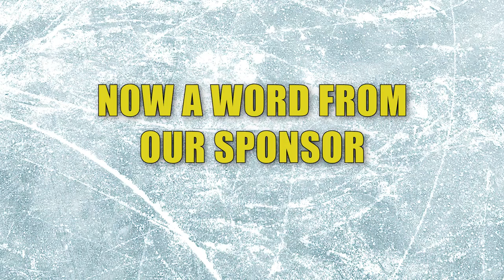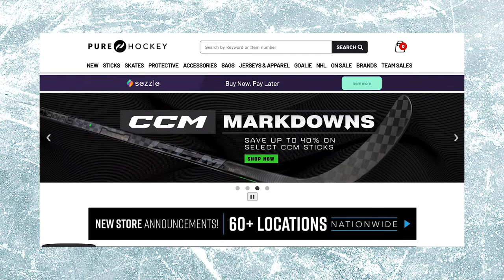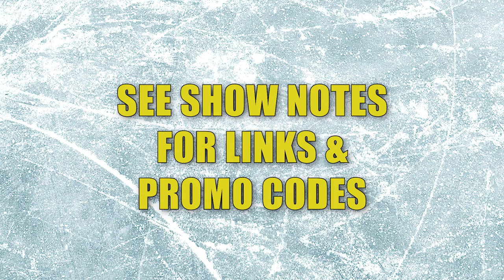House of Hockey - Hockey Hunks, Unfortunate Injuries and Founder of Pride Tape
On this episode of "House of Hockey," Breezy and Rae discuss the chosen NHL All-Stars and why the fans need to vote. The new segment “Hockey Hunk of the Week” kicks off with not one but 4 hunks, the two very unfortunate and weird injuries to Washington Capitals’s John Carlson and Winnipeg Jets’ Blake Wheeler, and the 14 year old Slovakian woman who completed a Michigan goal.

The ladies welcome back the guest Jeff McLean, founder of Pride Tape and author of the children’s book “Who’s Hockey?” He shares the purpose of the book, pride tape and his work with the NHL to showcase the league’s values and promote inclusivity and acceptance in the sport.

Breezy shares her experience at the Lainey Wilson concert and Rae shares the story of seeing actor Alexander Skarsgard.